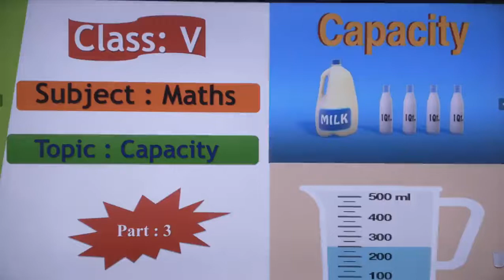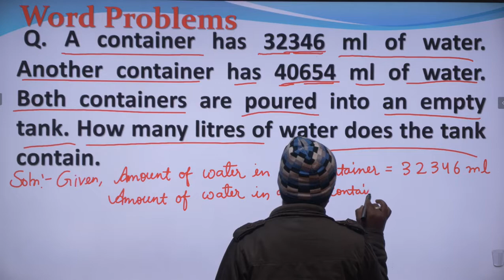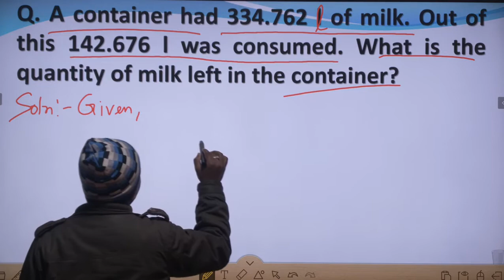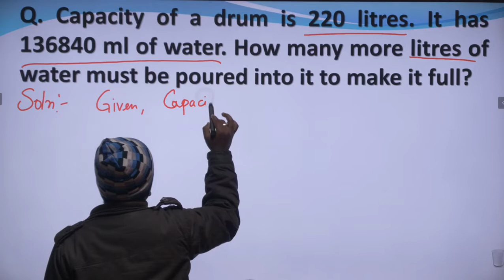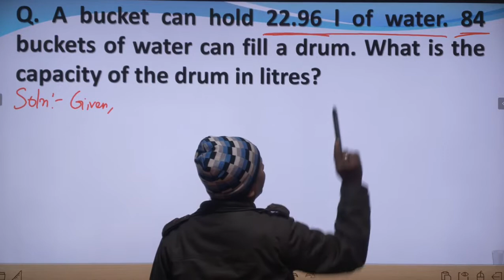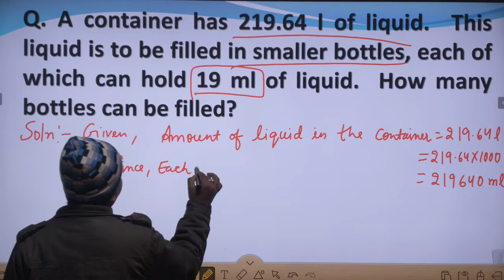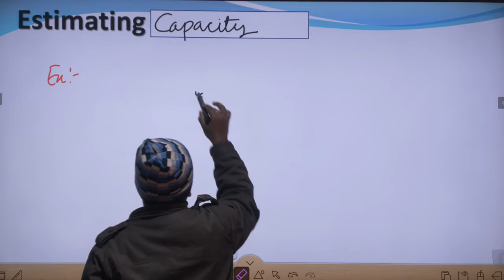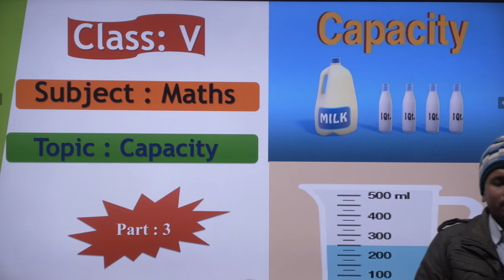Class 5 Math II Part-3 II Capacity